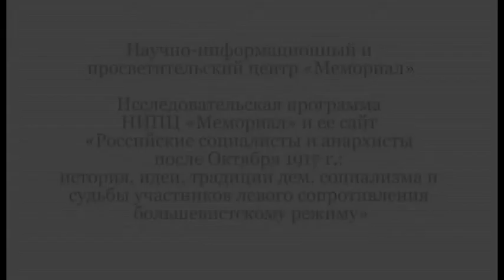Учредительное собрание в России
31 января 2013 г.

Круглый стол

«Учредительное собрание в России: история и современность» (к 95-летнему юбилею)

Проводится в рамках постоянно действующего семинара
«Левые в России: история и современность»
(рук. К.Н.Морозов, д.и.н.)